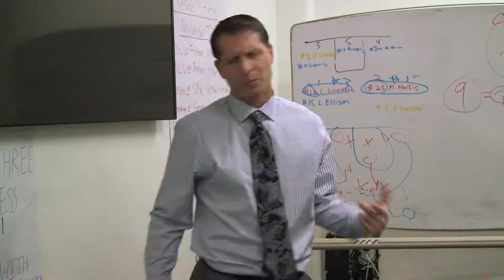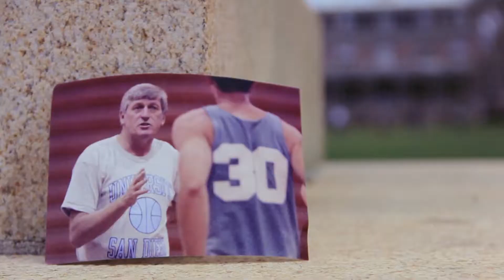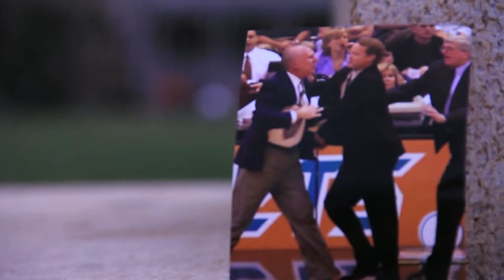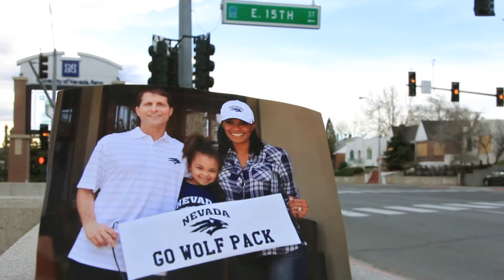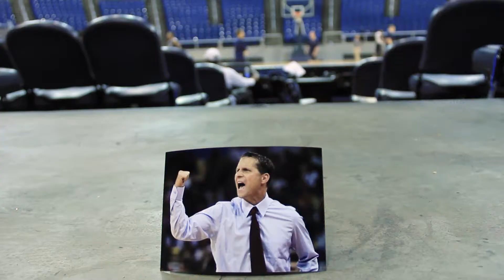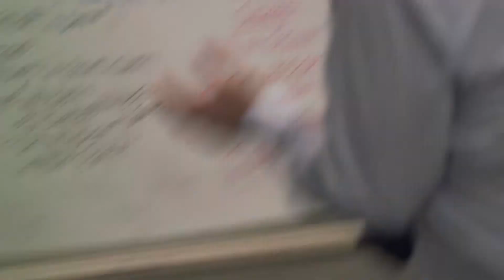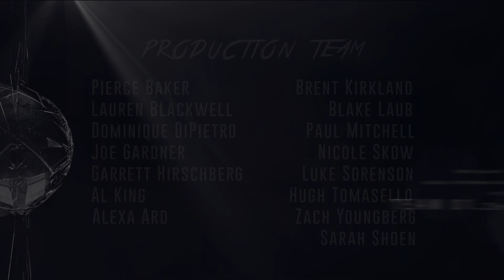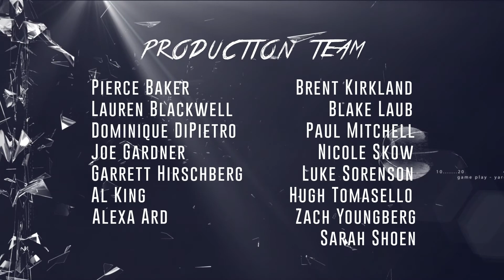Beyond The Numbers Part 2 V1